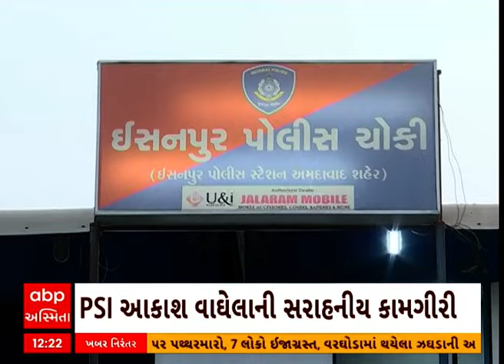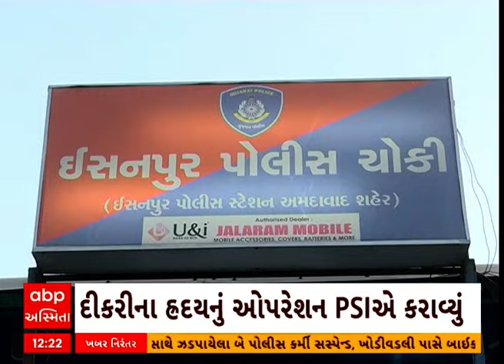Ahmedabad News : અમદાવાદ પોલીસે સેવા,સુરક્ષા અને શાંતિના સૂત્રને કર્યું સાર્થક,PSIની સરાહનીય કામગીરી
Budget 2024 | India Budget |  Budget 2024 Live Updates | Budget 2024 News  | Union Budget 2024 Live News | Union Budget 2024 |  Budget 2024 LIVE Updates | Union Budget 2024-25 News | Nirmala Sitharaman